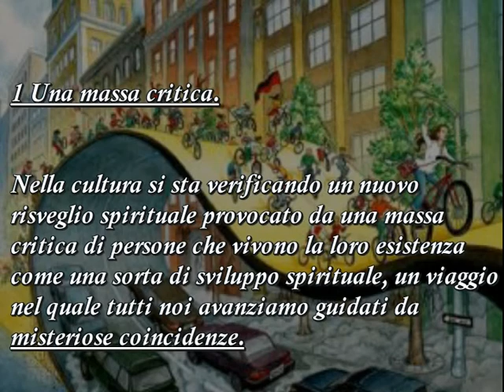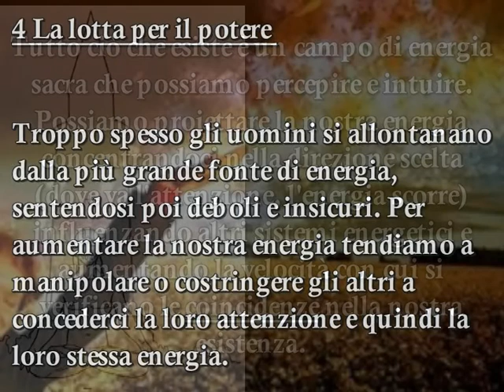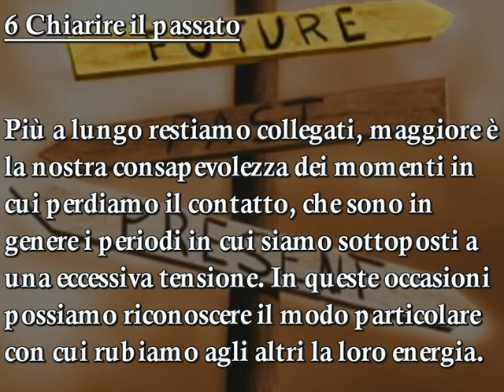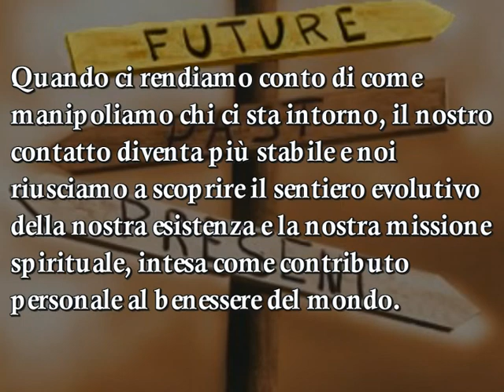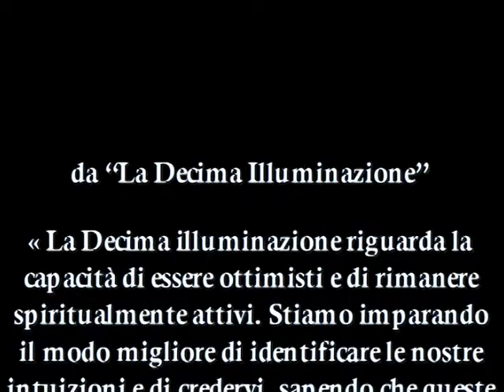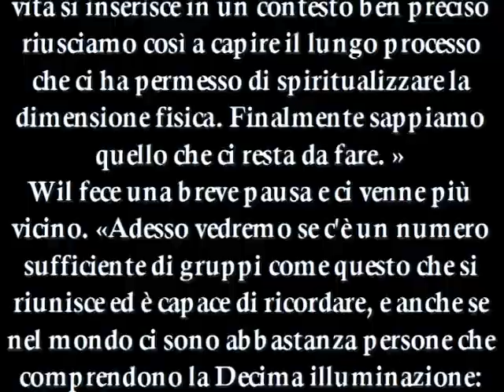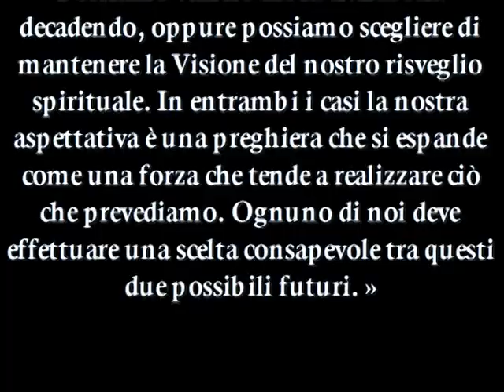Risvelio evolutivo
...Coincidenze? E' tutto da vedere!